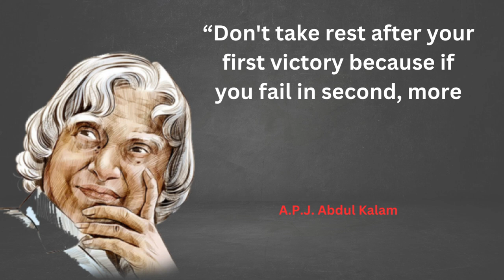apjabdulkalam | abdul kalam quotes | abdul kalam story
A.P.J. Abdul kalam quotes | abdul kalam quotes | abdul kalam story

Dr. APJ Abdul Kalam was a renowned scientist and the 11th President of India. He was born on October 15, 1931, in Rameswaram, Tamil Nadu, India.

Kalam had a humble upbringing and faced many challenges during his childhood. His father was a boat owner and used to ferry pilgrims from Rameswaram to Dhanushkodi. Despite the financial struggles, Kalam was determined to pursue his education.

Kalam was an excellent student and went on to study physics and aerospace engineering. In 1960, he joined the Indian Space Research Organisation (ISRO) as a scientist. He played a crucial role in the development of India's first satellite, Aryabhata.

In 1982, Kalam became the Director of the Defence Research and Development Organisation (DRDO). He was responsible for the development of the Integrated Guided Missile Development Program, which led to the successful development of Agni, Prithvi, and Akash missiles.

Kalam was known for his simplicity and dedication to his work. He was also a great motivator and inspired many young students to pursue science and technology. He used to visit schools and colleges across the country to interact with students and share his knowledge and experiences.

In 2002, Kalam was elected as the President of India, and he served in that position until 2007. During his presidency, he continued to inspire the youth of the country and worked towards making India a developed nation.

Kalam passed away on July 27, 2015, while delivering a lecture at the Indian Institute of Management Shillong. He will always be remembered as a great scientist, a dedicated leader, and a true patriot who worked tirelessly for the progress of his country.